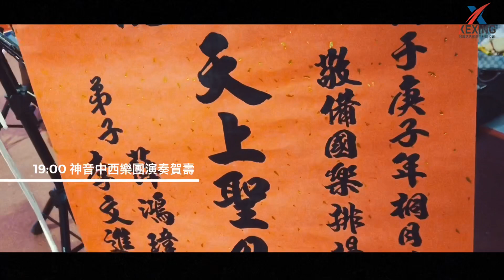神音中西樂團-庚子年籬仔內代天院 恭祝天上聖母聖誕千秋